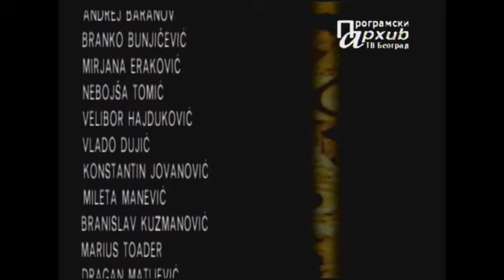The Thread of Comedy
Short video drama. 1986.